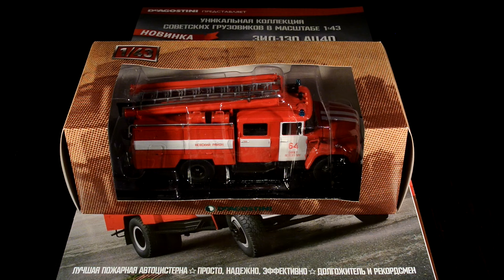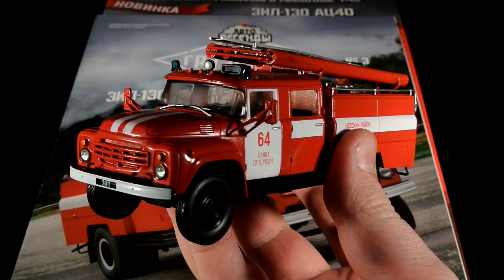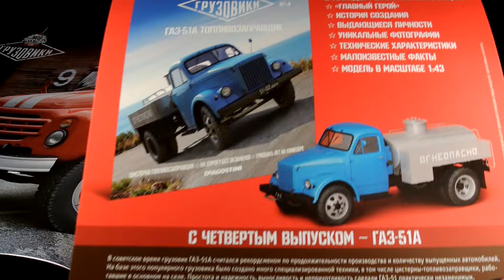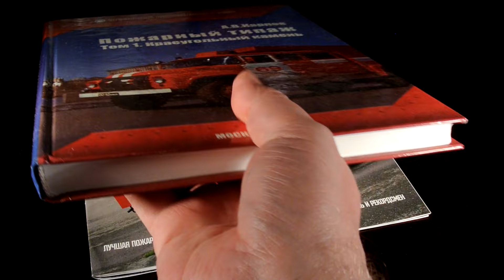АЦ-40 (130) 63Б Санкт-Петербург [Автолегенды СССР - Грузовики №3] Пожарная машина на базе ЗиЛ-130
Масштабная модель пожарной машины АЦ-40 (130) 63Б из журнальной серии "Автолегенды СССР - Грузовики". Самая ожидаемая модель из серии - собиратели по неведомой причине решили, что это будет костромское изделие, которое мы уже видели в боксах SSM и коробочках "Автоистория". Разглядываем масштабную копию от ДеАгостини.